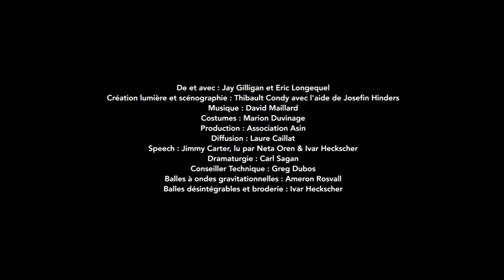How to Welcome the Aliens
This is how you welcome the Aliens.

Video by Robin Montrau.

Juggling show by compagnie Ea Eo, designed for resident of far skies.
With and by Jay Gilligan and Eric Longequel.
Light creation and set design : Thibault Condy with the help of Josefin Hinders
Costumes : Marion Duvinage
Production : Association Asin
Bookings : Laure Caillat
Speech : Jimmy Carter, said by Neta Oren and Ivar Heckscher
Dramaturgy : Carl Sagan
Technical Advice : Greg Dubos
Gravitationnal waves : Ameron Rosvall
Disintegration balls and embrodery : Ivar Heckscher

Production : Compagnie Ea Eo en partenariat avec Association Asìn

Coproduction : La maison des Jonglages/scène conventionnée La Courneuve, PNC Occitanie La verrerie d’Alès, Cité du Cirque pour le Pôle régional Cirque Le Mans (72) , Le Palc – Pôle National Cirque en préfiguration – Grand Est - Châlons-en- Champagne (51)

Subventions : Avec le soutien de la Direction régionale des affaires culturelles d'Île-de-France - Ministère de la Culture et de la Communication et de Fonds SACD Musique de Scène

Accueils en résidence et soutien : Espace Catastrophe / Centre international de Création des Arts du Cirque (BE), Le Palc – Pôle National Cirque en préfiguration – Grand Est - Châlons-en- Champagne (51), Maison des Jonglages Centre Culturel Jean Houdremont La Courneuve, PNC Occitanie La verrerie d’Alès, La Cascade – PNC– Ardèche Auvergne-Rhône-Alpes de Bourg saint Andéol, Cité du Cirque pour le Pôle régional Cirque Le Mans (72).